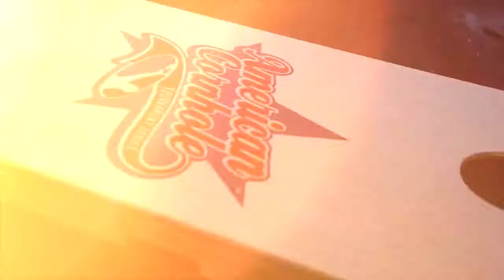Crab Corner Cornhole Tournament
About Crab Corner Maryland Seafood House in Las Vegas:
The Crab Corner is the best seafood in Las Vegas. It's a fun restaurant with full bar, full dining, and an open patio in the new southwest location. It's the perfect place to get messy and eat some delicious crab. The restaurant is everything crab and they feature the freshest crab and seafood from Maryland. As an authentic Maryland style crab house they fly in live blue crabs from the Chesapeake or Gulf Bay daily to prepare their dishes. The house spices are authentic from Baltimore, Maryland and they're steamed fresh just like they do on the East Coast where crab is king.